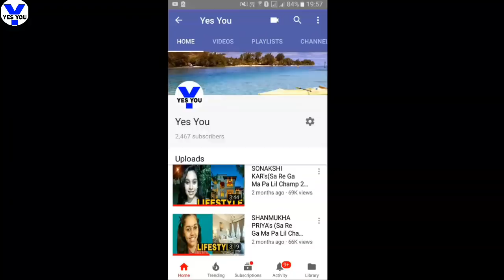SEIMINLEN DOUNGEL (NEUFC 's Hero) Lifestyle, Hobby, age, income, PHYSICAL STATISTICS, biography etc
SEIMINLEN DOUNGEL Lifestyle, hobby, age, income, biography etc etc .
All information collect from Google and Wikipedia.
All images sourc Instagram and Google.
  YES YOU
(CHANNEL)